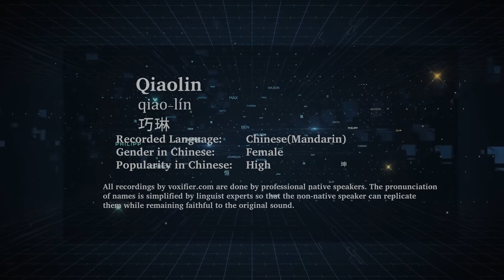How to Pronunce Qiaolin (Qiǎo-Lín, 巧琳) in Chinese (Mandarin) - Voxifier.com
This is the Chinese (Mandarin) pronunciation, gender, and phonetics recording of the name Qiaolin (巧琳, Qiǎo-Lín). The same name may exist in other languages with different pronunciations. Check the meaning of name along with other possible pronunciations or similar names for free Voxifier uses the help of expert linguists to simplify pronunciations by replacing some special sounds with sounds more commonly available across all languages.